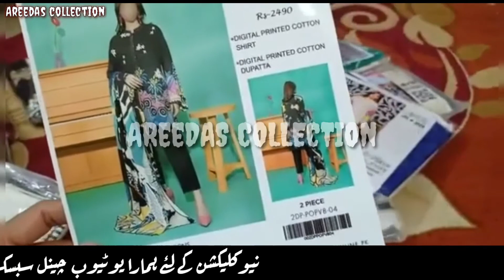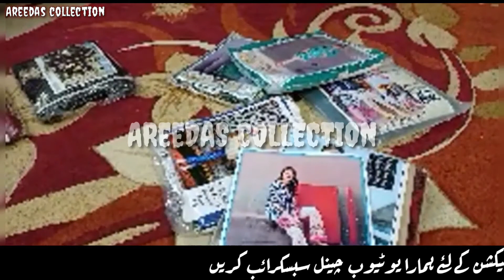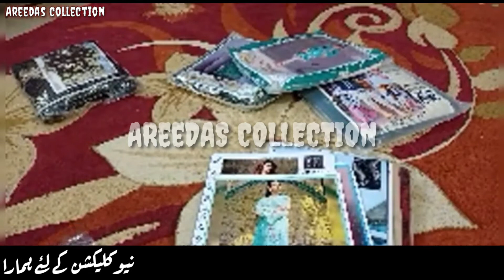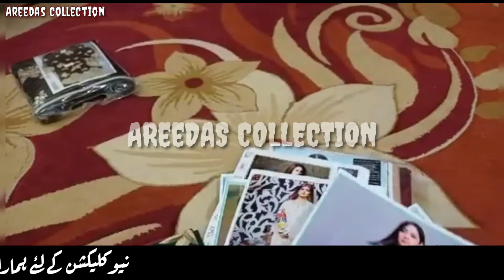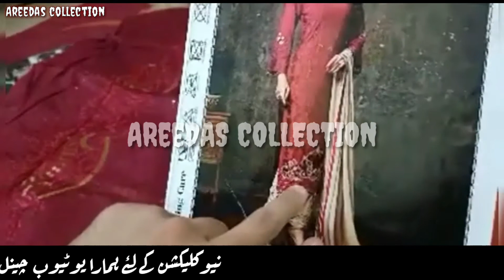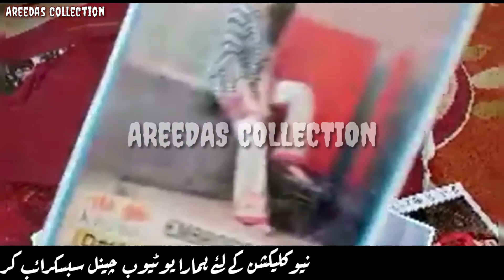Master Replica Clothing In Wholesale || Master Replica Pakistan || Online Shopping Haul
For More Inquires nd Details